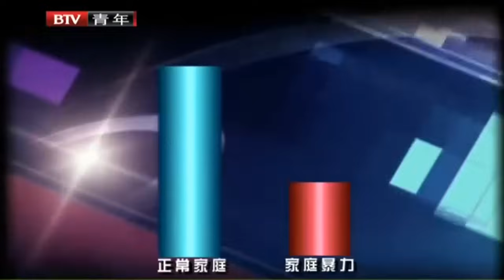妻子现场一盆水泼向丈夫,揭发丈夫伪善面目令人不寒而栗,结婚十年表面一副深爱妻子的模样,实际就是恶魔【谁在说】